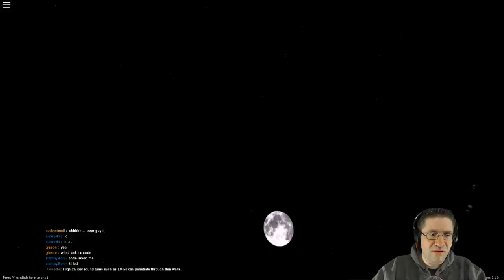Roblox - Phantom Forces - Quick Knife Practice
We take to some practice with the knife, in Roblox Phanotom Froces, and get to team up with some amazing team mates. These guys have me so covered, I can't get close to the enemy :D Not saying thats a bad thing, but when we are trying to get some knife practice in, things get a little crazy.